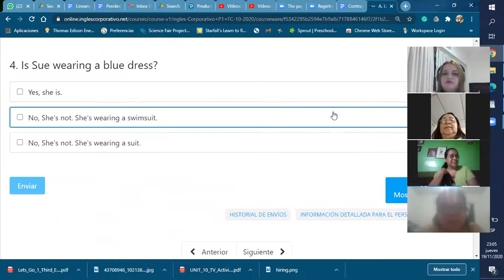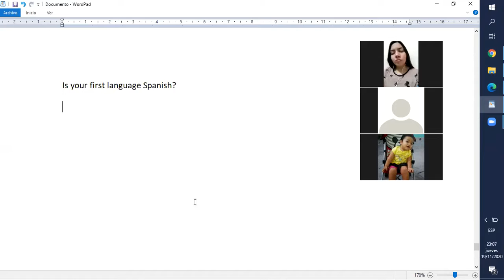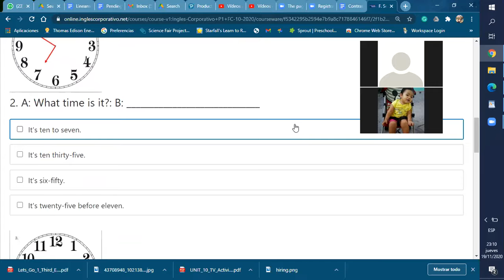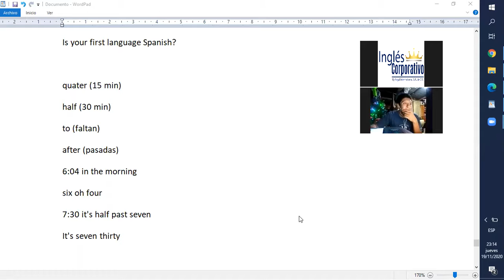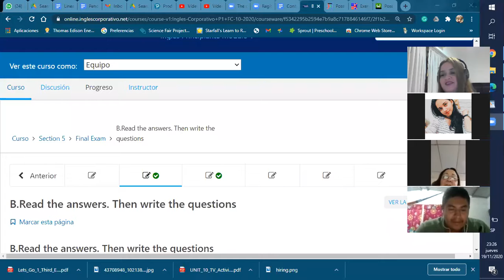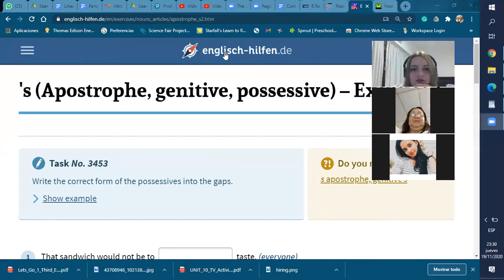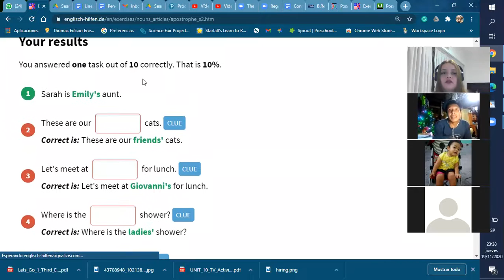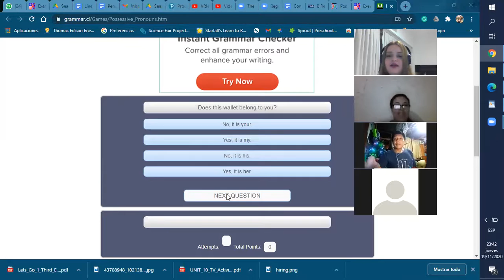Ingles Corporativo- final exam